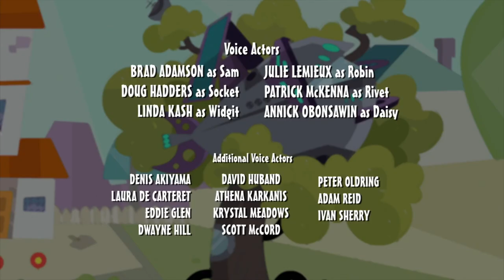Clang Invasion episode 11 Welcome to My Nightmare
Rivet uses one of his inventions to suck the ‘Nightmare Monster Thingy Guy’ right out of one of Robin’s nightmares and inadvertently unleashes terror on the entire town.